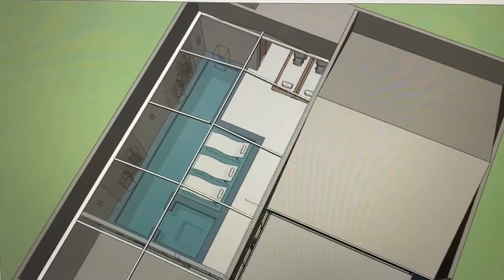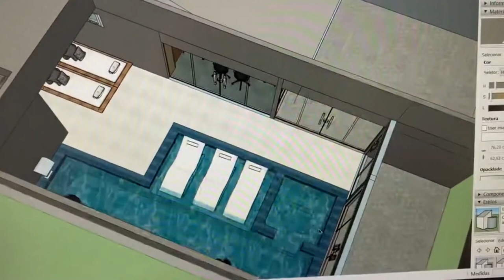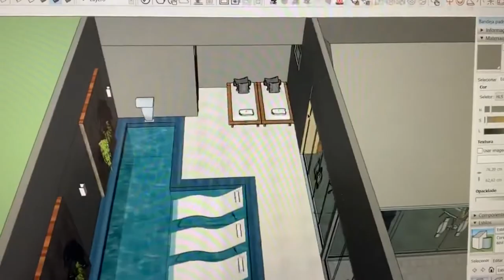Obra piscina coberta | Jaqueline Siebert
Projeto de piscina em parceria com Rodrigo Garcia - Presto Interiores (Rua João Negrão, 731 - Curitiba - Pr)

Curioso para ver o resultado da piscina??